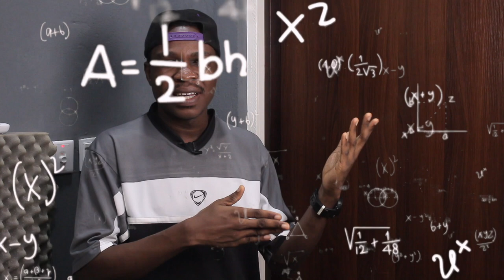7 REASONS YOUR DRUMMING SUCKS (but can be better) - Drum Lesson | Jaystiqs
Hello players,
Here are some things that may be preventing you from shining as the drummer that you are meant to be. In this video we identify these drum mistakes and find ways of fixing these problems so that  we can play drums easily and to the best of our ability. Enjoy!

🛠 My Tools
My Drumset 🥁
My Cymbal 💫
My Main Camera 📸
My Other Camera 📷
My Camera Lens 🥽
My Other Camera with Good Mic 📽
My Audio Interface 🎛
My Microphone 🎤
My Other Microphone 🎙
My Tiny Keyboard 🎹
My Huge Light 💡
My HardDisk 💽
My Other Hard Disk 💾
My Computer 💻
My Tools